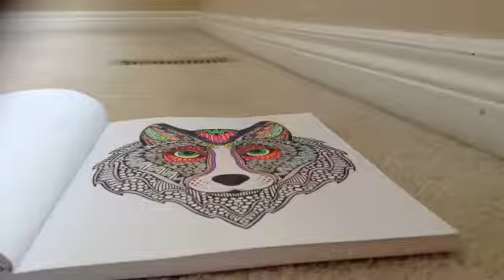Colouring a wolf/part 2 coming/like and comment if you liked this